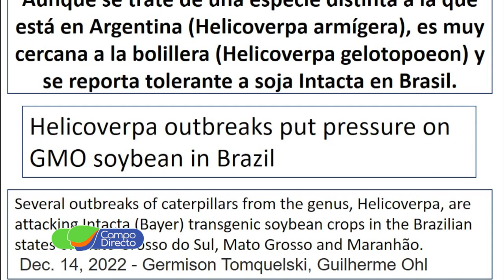Alerta de Plagas para enero 2023